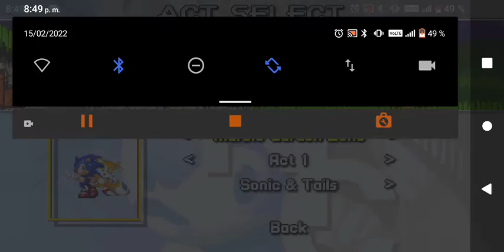Sonic 3 A.I.R. Stardust Speedway.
Versión Beta.

no hay Link